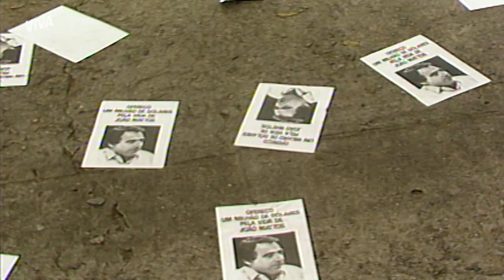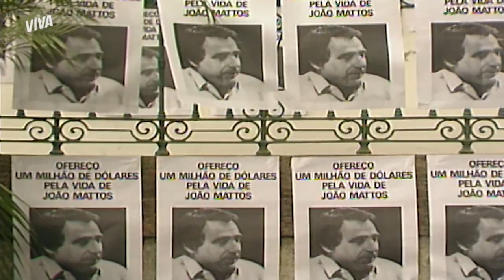NECO É ASSASSINADO NA CADEIA | O SALVADOR DA PÁTRIA | MELHOR DO DIA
Depois de ameaçar contar tudo sobre a morte de Juca e ser preso por causa da operação da rádio pirata, Neco é assassinado na prisão! 😱 Você tem uma lista de suspeitos aí? Vem pra cá descobrir quem está por trás desse crime em OSalvadorDaPátriaNoVIVA!

Capítulo 133, dia 13 de setembro de 2021, terça-feira.